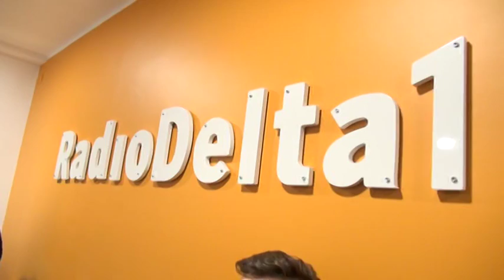Radio Delta torna a l'Aquila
La storica emittente abruzzese riapre la sua sede nel capoluogo di regione con una sede moderna e funzionale in pieno centro storico. Il sindaco Cialente: incentivi ad imprenditori e commercianti che riaprono le loro attività nel centro